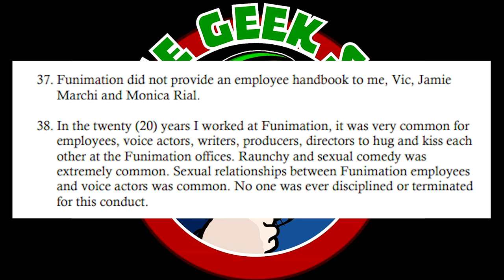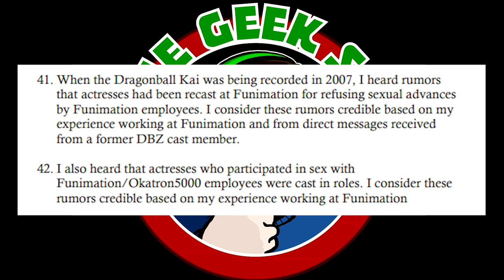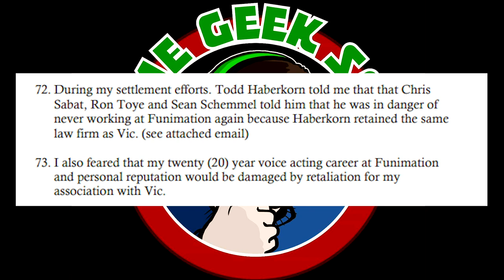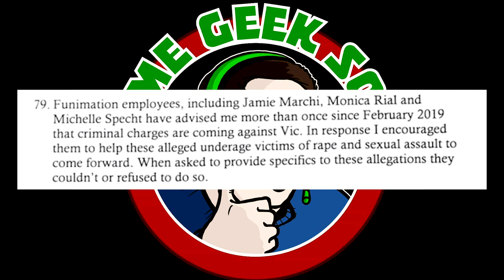Chuck Huber's affidavit SHOWS how bad FUNimation is run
Chuck Huber has come out in defence of his friend, it could cost him his livelihood.